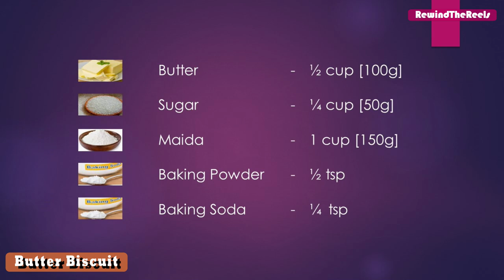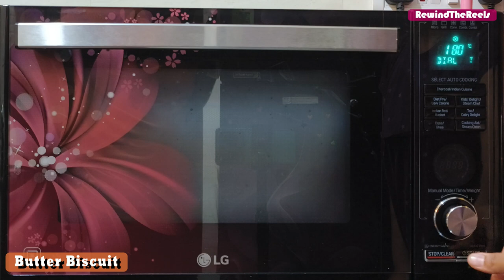Homemade Butter Biscuit made in Microwave Owen explained in Tamil @rewindthereels_ytube cokies​